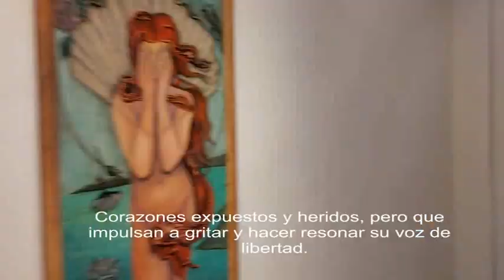Mujeres Salvajes Mujeres Reales Rocío Marí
Muestra de arte contemporáneo. Tema Femicidios. Sus obras desde lo cotidiano, prendas de vestir, bandejas de mimbre y altares, nos enfrentan al dolor, la angustia y desesperación  de cada mujer encerrada en el círculo de la violencia.
Artista Rocío Marí. 24 de Mayo  a 12 de junio  de 2024. Museo de la Mujer de Bs. As. Pje. Rivarola 147 CABA Argentina